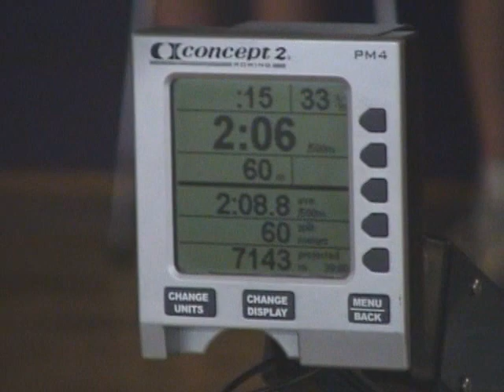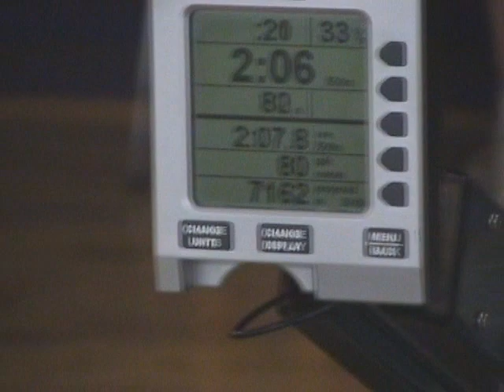Andy Brown Sean Blyth.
Gym Fitness Challenge